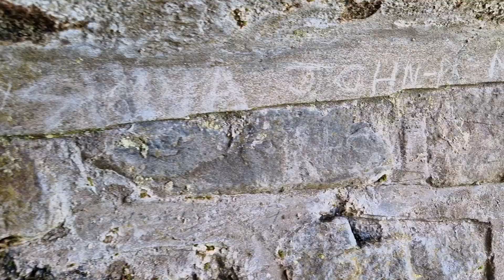Valley Of The Rocks, Devon | Sunny Day Hike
Valley Of The Rocks, Devon. This is a sunny day hike video, just showcasing some of the gorgeous natural glacial cliff and coast line we have in the south of the UK.

it truly comes alive when we are blessed with gorgeous weather like this! my new girlfriend Jodie and I had a fantastic time on this trip and we'd love to share it with you!